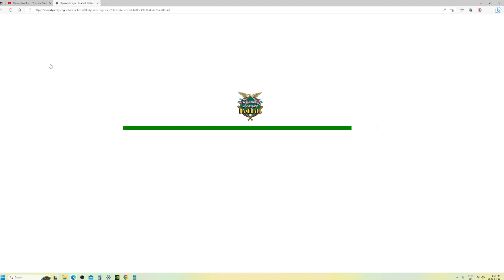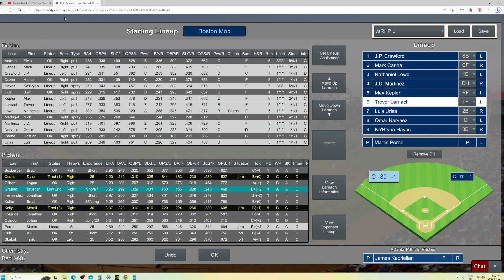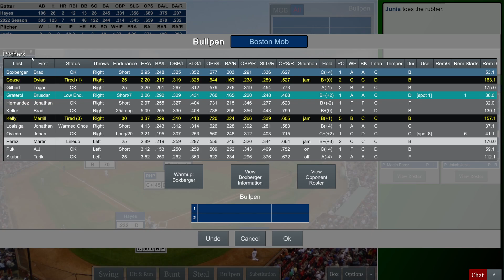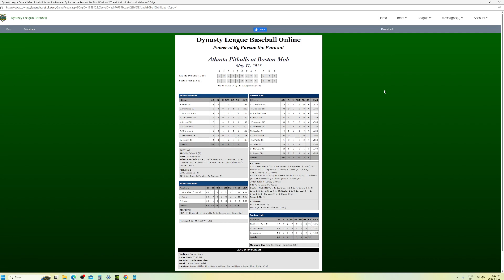Game 29 vs Atlanta Pitbulls, 2023 Dynasty League Baseball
Dynasty League Baseball

The Boston Mob is a franchise in the Hamilton Tabletop Simulation (HTS or HiTS) Baseball League.  HTS has been around since the late 1980's, and the Mob started in the league in 1998. There are 20 teams in the league and we keep a 40 man roster in the off season, with a 5 man taxi squad during the regular season.  It is one division, top 8 teams make the playoffs.  We play everybody 6 times during the season, with three games at home and three games on the road.  We play the same team back to back for logistical reasons.